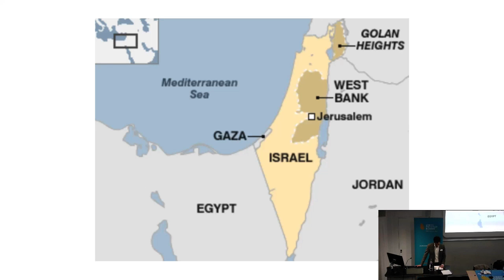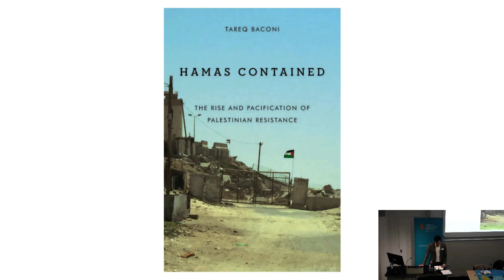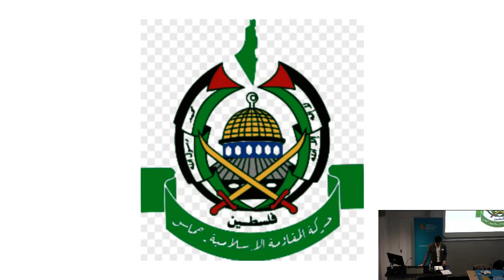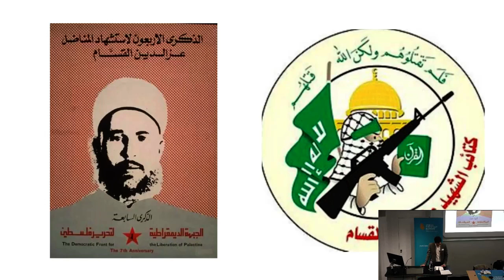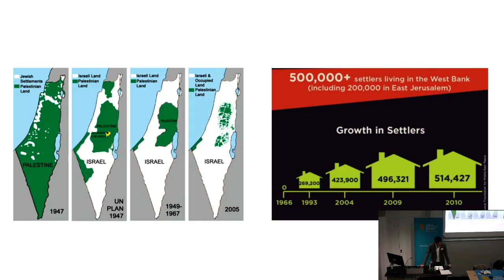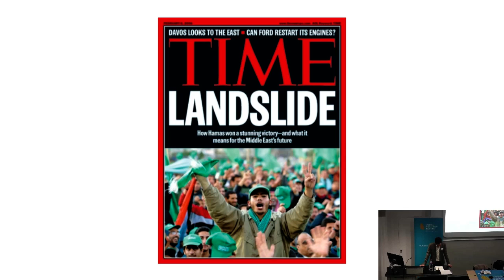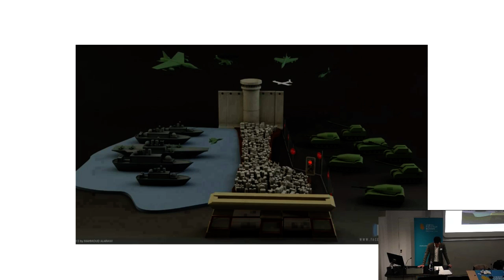Hamas Contained: The Rise and Pacification of Palestinian Resistance | SOAS University of London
This lecture titled "Hamas Contained: The Rise and Pacification of Palestinian Resistance" was given by Tareq Baconi (European Council on Foreign Relations) at the London Middle East Institute, SOAS University of London on 11 December 2018.
Tareq Baconi discusses his new book Hamas Contained: The Rise and Pacification of Palestinian Resistance (Stanford University Press, 2018). Hamas rules Gaza and the lives of the two million Palestinians who live there. Demonised in media and policy debates, various accusations and critical assumptions have been used to justify extreme military action against Hamas. The reality of Hamas is, of course, far more complex. Neither a democratic political party nor a terrorist group, Hamas is a multifaceted liberation organisation, one rooted in the nationalist claims of the Palestinian people.

Hamas Contained offers the first history of the group on its own terms. Drawing on interviews with organisation leaders, as well as publications from the group, Tareq Baconi maps Hamas's thirty-year transition from fringe military resistance towards governance. He breaks new ground in questioning the conventional understanding of Hamas and shows how the movement's ideology ultimately threatens the Palestinian struggle and, inadvertently, its own legitimacy.

Hamas's reliance on armed struggle as a means of liberation has failed in the face of a relentless occupation designed to fragment the Palestinian people. As Baconi argues, under Israel's approach of managing rather than resolving the conflict, Hamas's demand for Palestinian sovereignty has effectively been neutralised by its containment in Gaza. This dynamic has perpetuated a deadlock characterised by its brutality—and one that has made permissible the collective punishment of millions of Palestinian civilians.

Tareq Baconi is a Visiting Scholar at Columbia University's Middle East Institute and a Visiting Fellow at the European Council on Foreign Relations. He received his PhD from Kings College London. His writings have appeared in The Nation, Foreign Affairs, and The Guardian, and he has provided commentary on Middle East affairs to National Public Radio, Democracy Now, and Al Jazeera.

Chair: Dina Matar, SOAS